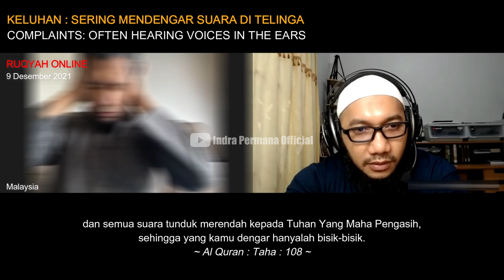SERING MENDEGAR BISIKAN